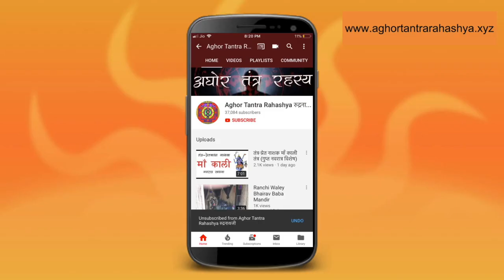अचानक सब ख़त्म हो गया तो ये यंत्र है आपके लिए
राजा से रंक तो बहुत लोगों ने सुना होगा और सुना होगा की इसके पीछे बुरे लोग, बुरा समय या काला जादू होता है। लेकिन मुख्य कारण अधिकांश लोगों को पता नहीं होता है। और वो होता है अर्ध जीवन का विराम।
Alakh Aadesh!